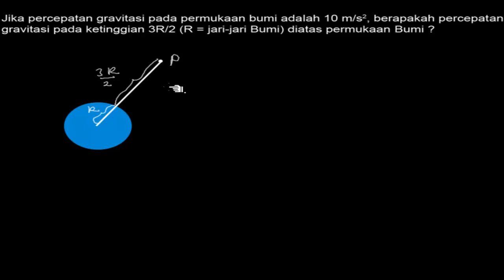🔴[GRAVITASI]🔴Jika percepatan gravitasi pada permukaan bumi adalah 10 ms2, berapakah percepatan gra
Jika percepatan gravitasi pada permukaan bumi adalah 10 ms2, berapakah percepatan gravitasi pada ketinggian 3R/2 diatas permukaan bumi?